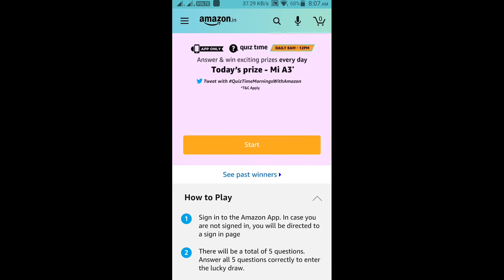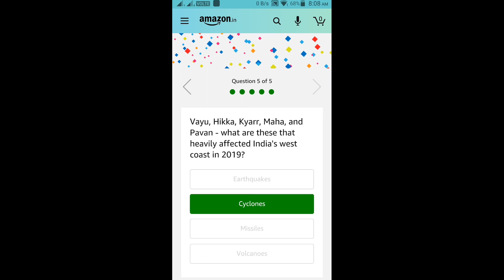Amazon Quiz Answers Today win mi A3 smartphone